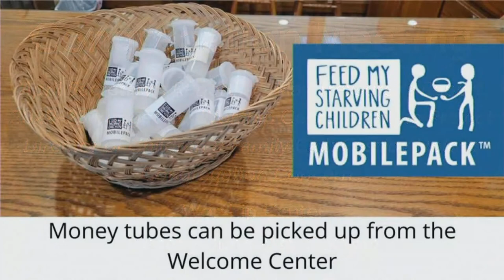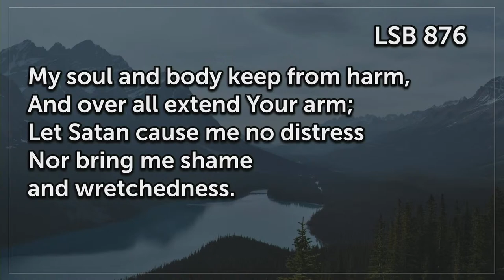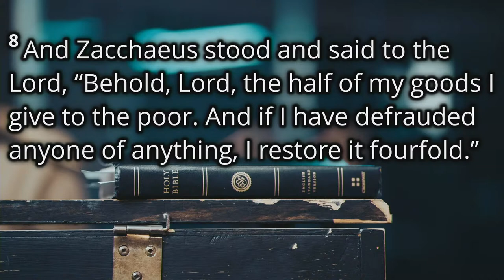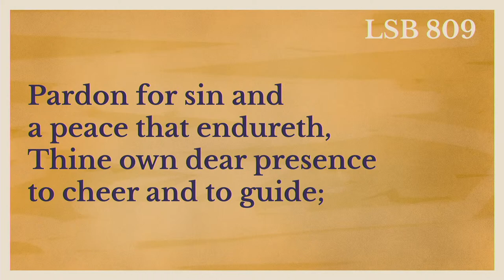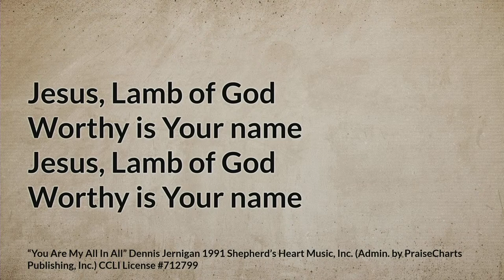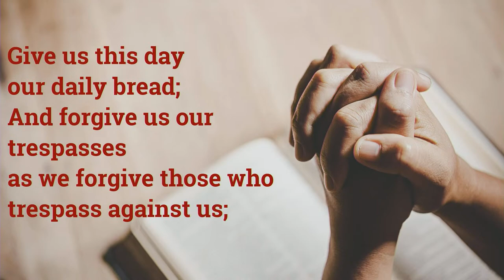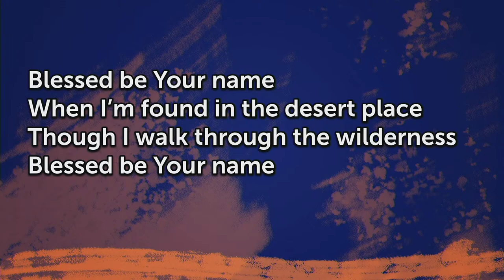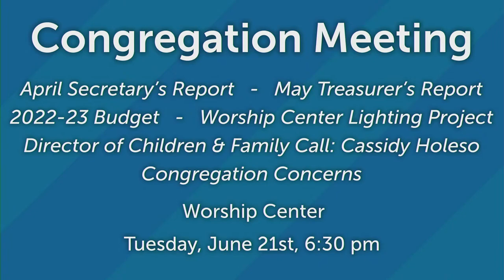Worship Service - Sunday, June 12, 2022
“The Ten(der) Commandments: Beg, Borrow, but Don't Steal”
Pastor Kyle Backhaus
Scripture Readings:
James 4:1-8a
Luke 19:1-10

Lutheran Service Book License 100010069

OPENING HYMN
“O Blessed, Holy Trinity”   LSB 876

DISTRIBUTION SONGS
“Great Is Thy Faithfulness”   Chisholm, Runyan

“I’d Rather Have Jesus”   Shea, Miller

“You Are My All in All"   Dennis Jernigan

CLOSING SONG
“Blessed Be Your Name"   Matt and Beth Redman